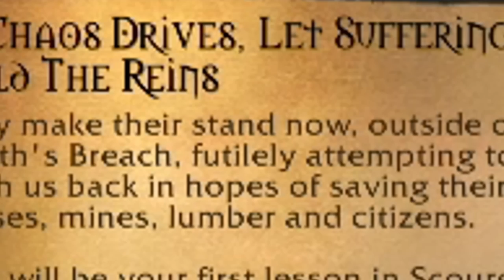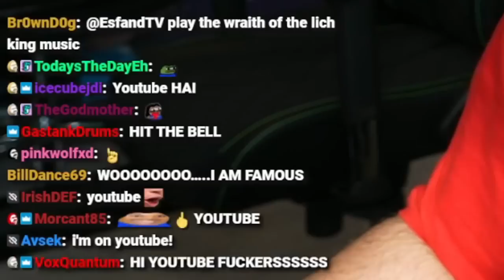The Story of the Death Knight | Classic Wrath of the Lich King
Esfand becomes a Death Knight and tell the DK story while playing through the initial quest chain in the Death Knight starting zone during WOTLK Classic Beta.